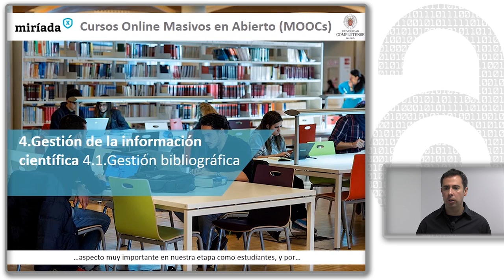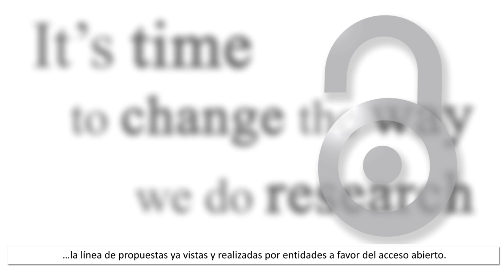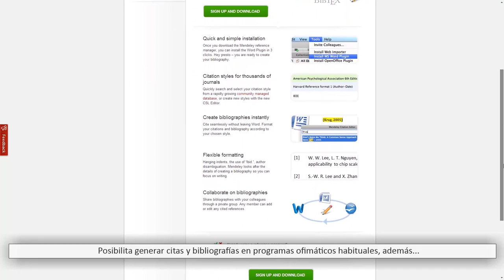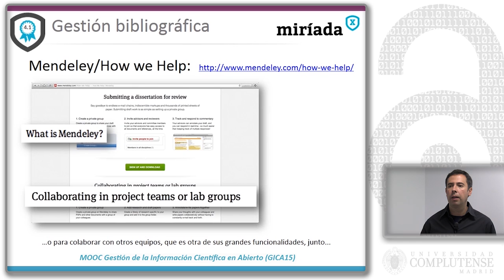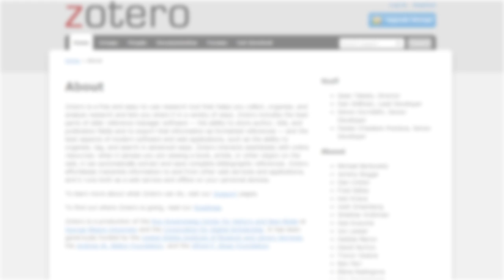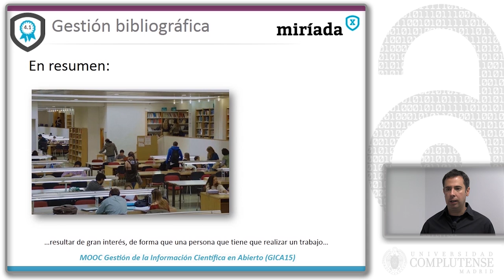[MOOC] - GICA 15: Gestión bibliográfica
Vídeo sobre gestión de la información científica del MOOC "Gestión de la información científica en abierto" (GICA) impartido por el profesor de la UCM David Carabantes Alarcón, a través de la plataforma Miriada X